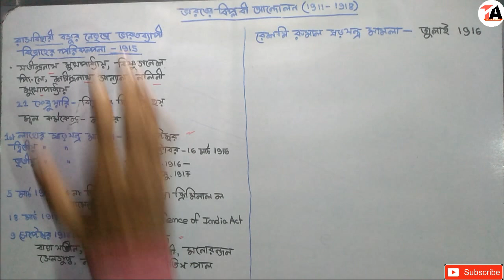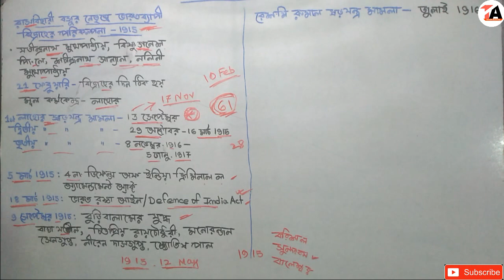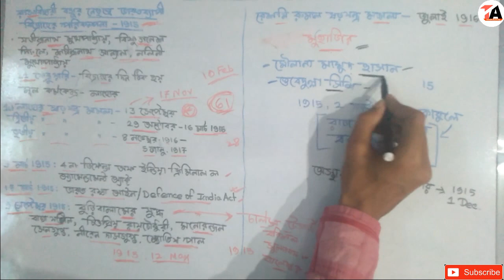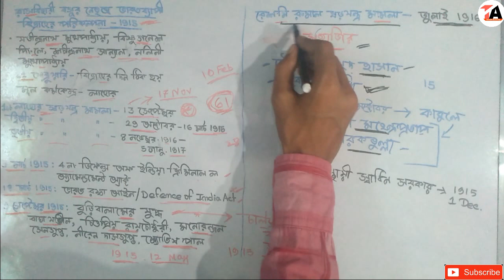আধুনিক ভারতের ইতিহাস #১৯১১-১৯১৮ এর মধ্যে ভারতের বিপ্লবী আন্দোলন (দ্বিতীয় পর্ব)